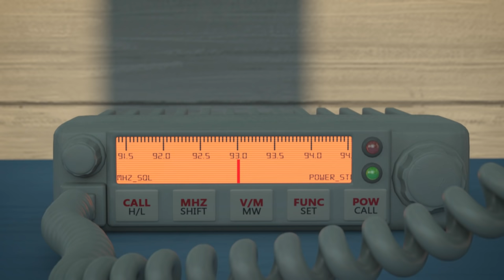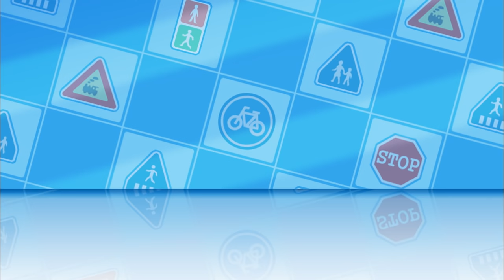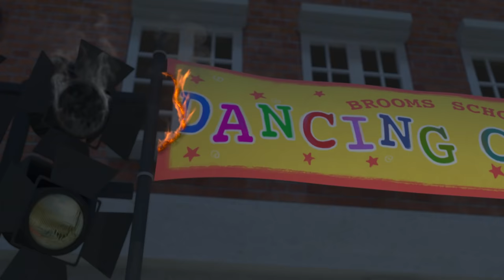Sécurité Routière avec POLI·Sécurité Incendie avec ROY | Animé pour les Enfants | Robocar POLI Télé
Sécurité Routière avec POLI·Sécurité Incendie avec ROY | Animé pour les Enfants ​| Robocar POLI Tél
Dans la cité de Vroom Ville, habitants et voitures vivent en parfaite harmonie. Les voitures de l'équipe de secours aident tous les habitants en danger aidée de leur amie.